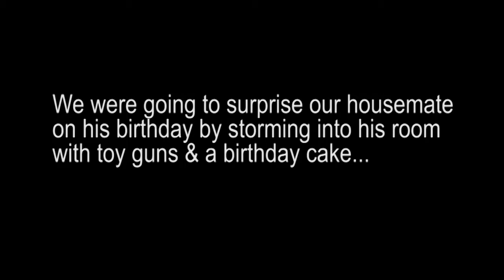EPIC FAIL BIRTHDAY SURPRISE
The chronicles of 141 Royal Parade